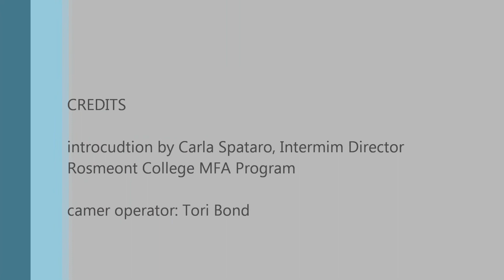Stewart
Maranda Stewart reads selected poetry at the Rosemont College MFA reading series on November 12, 2012.